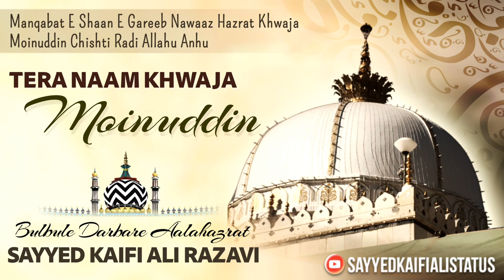Manqabat Khwaja Garib Nawaz 2023 | Tera Naam Khwaja Moinuddin Tu Rasool E Paak Ki Aal Hai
Chhute Na Kabhi Tera Daman Ya Khwaja Moinuddin Hasan Manqabat Khwaja Garib Nawaz 2023

Hazrat Khwaja Moinuddin Chishti Ki Kuch Batein Short Status | Khwaja Garib Nawaz Short Status,Chatti sharif status ❤ taqdeer mujhe le chal khwaja ji ki basti me 🥰😍 KGN status 💚,Khwaja Garib Nawaz Urs Coming Soon Status 2023 || Khwaja Garib Nawaz qawwali Statua

manqabat khwaja garib nawaz,manqabat khwaja garib nawaz 2023,new manqabat khwaja garib nawaz 2023,